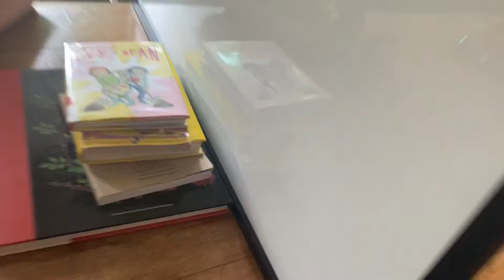Twin Telepathy Challenge